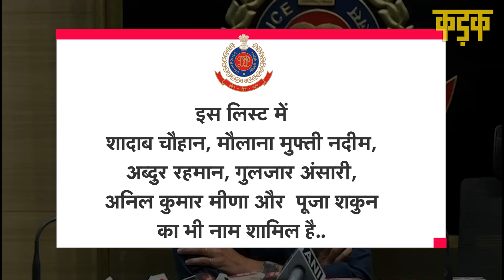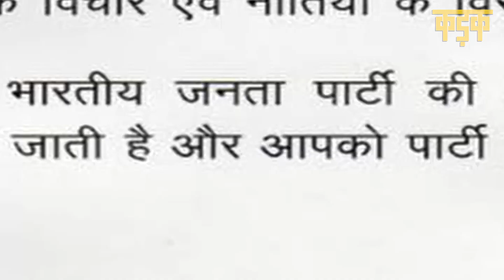Nupur Sharma की बढ़ी मुश्किलें, Delhi में दर्ज हुई FIR, जल्द होगी पूछताछ | Prophet Muhammad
पैंगबर मोहम्मद (Prophet muhammad) पर आपत्तिजनक टिप्पणी के मामले में अब दिल्ली पुलिस (Delhi Police) ने भी एक बड़ी कार्रवाई की है. दरअसल, दिल्ली पुलिस की IFSO यूनिट ने बीजेपी की पूर्व प्रवक्ता नुपुर शर्मा (Nupur Sharma), नवीन जिंदल (Navin Jindal) और पत्रकार सबा नकवी (Saba Naqvi) के खिलाफ FIR दर्ज की है. दिल्ली पुलिस ने इस मामले में सोशल मीडिया पर भड़काऊ पोस्ट और गलत जानकारी देने के खिलाफ कुल 8 लोगों के खिलाफ ये FIR दर्ज की है. आपको बात दें कि इस लिस्ट में शादाब चौहान, मौलाना मुफ्ती नदीम, अब्दुर रहमान, गुलजार अंसारी, अनिल कुमार मीणा और  पूजा शकुन का भी नाम शामिल है.